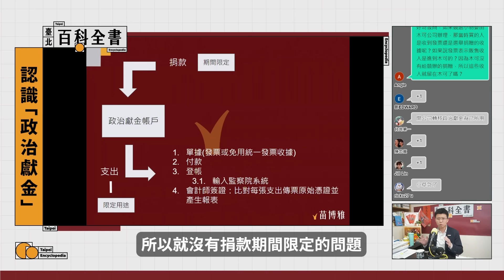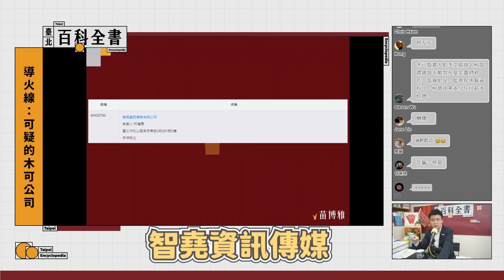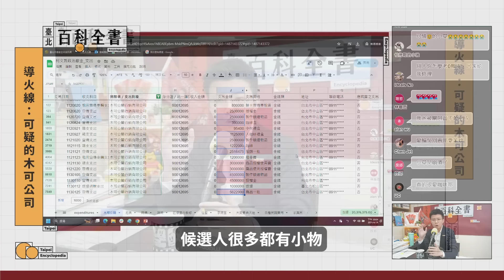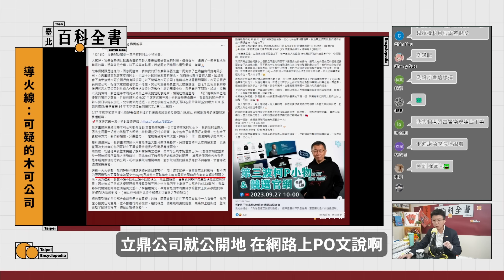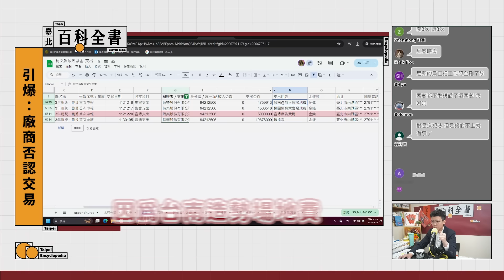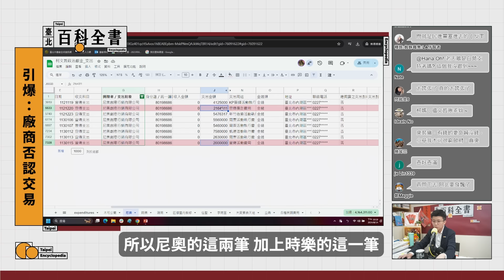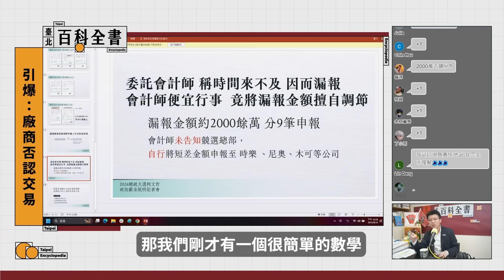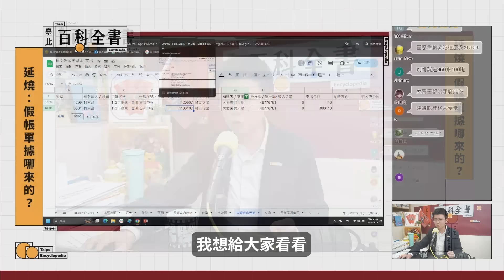解析柯文哲爛帳！阿北其實很有錢？！【臺北百科全書精華EP53】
00:00 影片開始

支持苗博雅、苗博雅政績政見